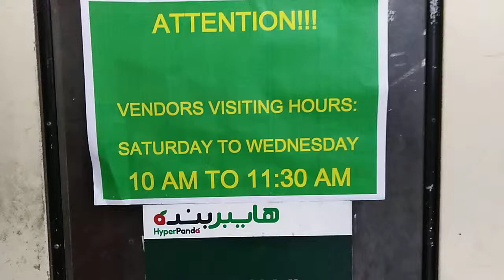Many friends Here!!🌍️🌍️🌍️